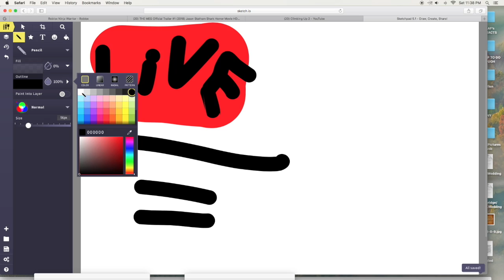What is Logan ator?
This video is about What is Logan ator?